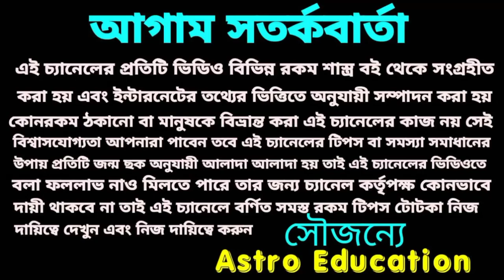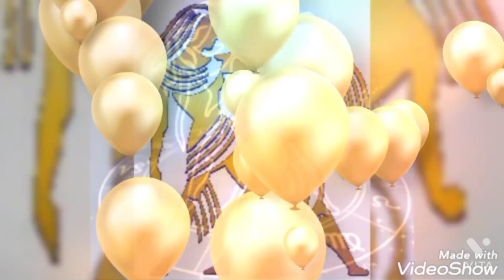মিথুন রাশির মাসিক রাশিফল! 2022!